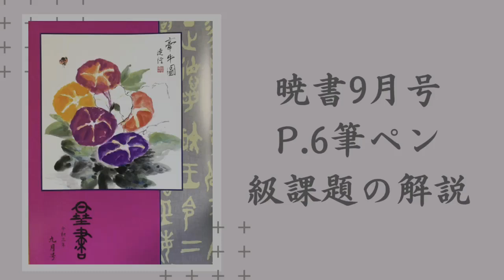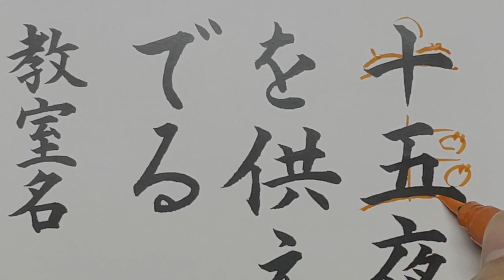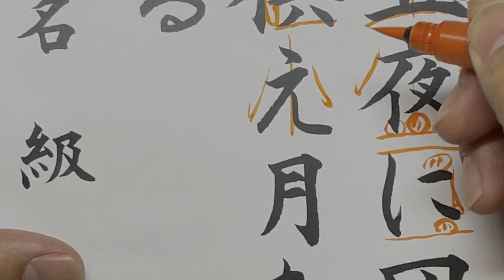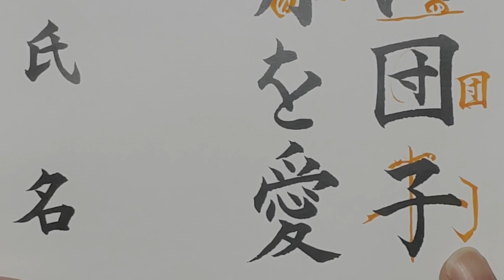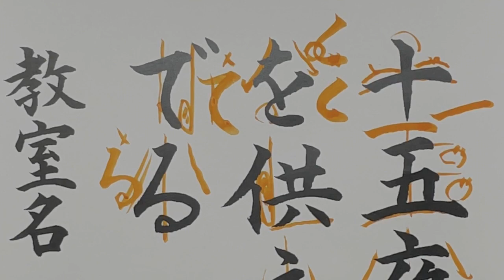暁書9月号筆ペン級課題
暁書9月号筆ペン級課題の解説になります。